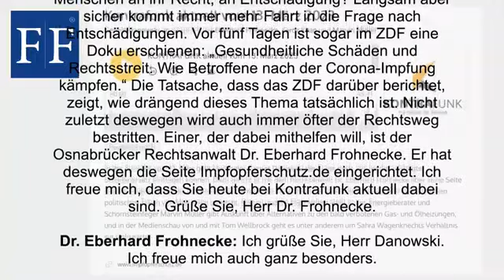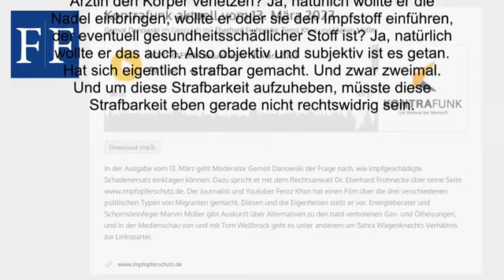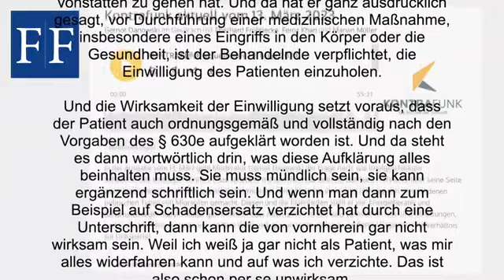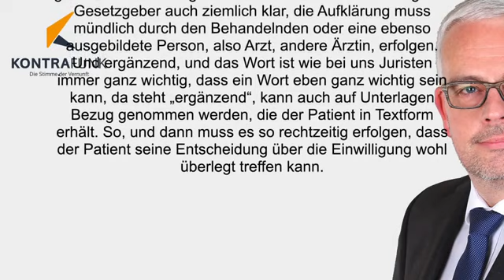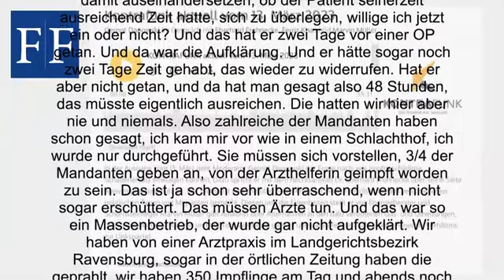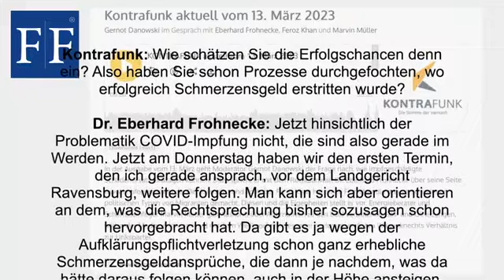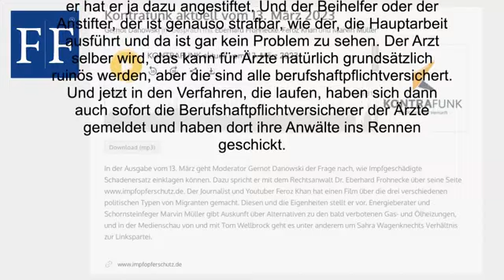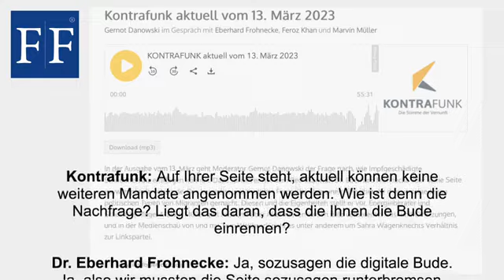Kontrafunk Impfopfer Interview RA Dr. Eberhard Frohnecke Impfopferschutz Schadensersatz für Geimpfte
Impfschaden? War ihre MRNA-Impfungsaufklärung/ Patientenaufklärung durch den Impfarzt wirksam?